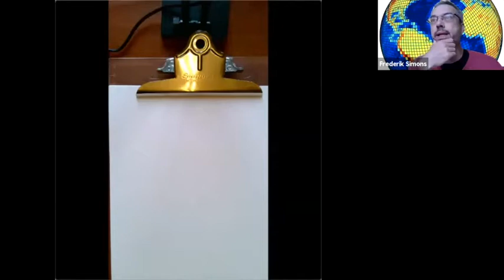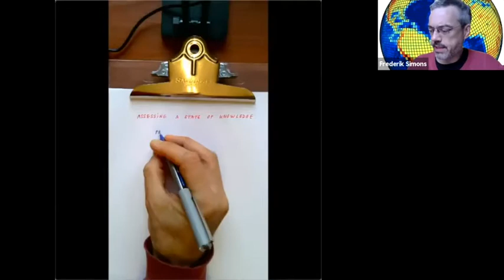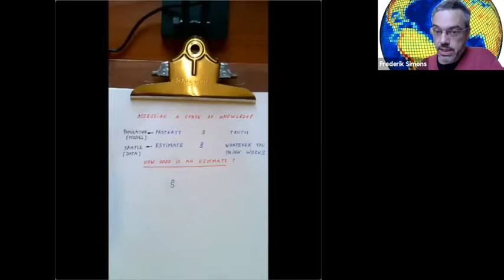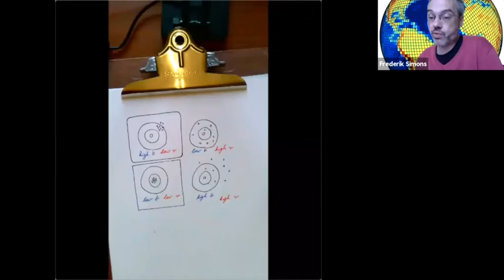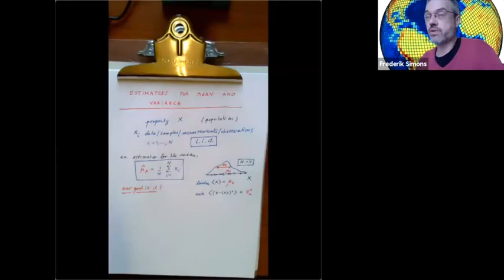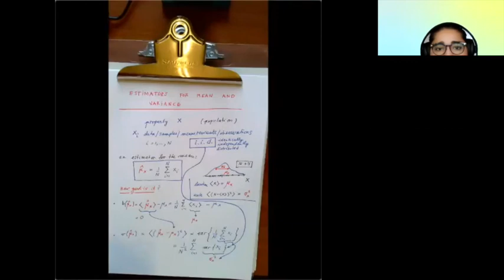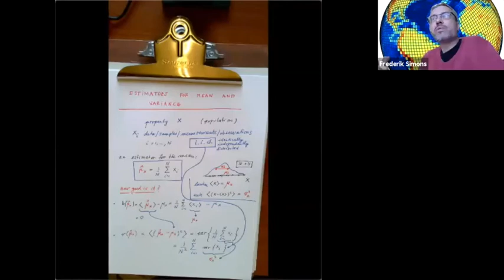GEO422 Lecture 05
Bias, variance, mean-squared error, accuracy and precision